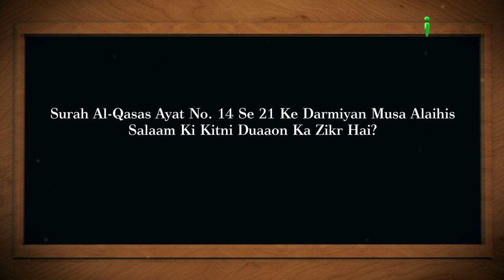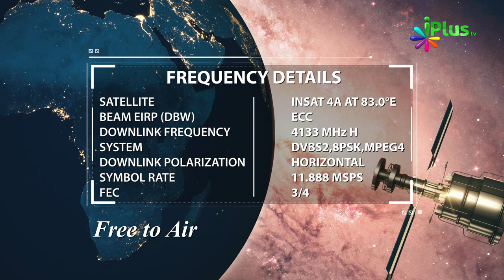Aaj Ka Sawal 486 - iPlus TV | Islamic Quiz | Islami Sawal Jawab | Deeni Sawal Jawab